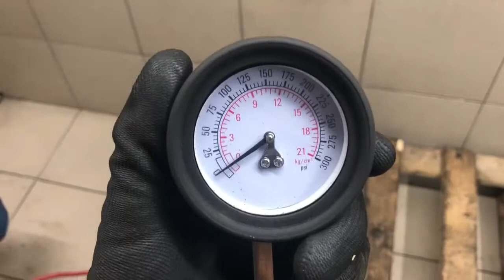Двигатель Skoda для Roomster 2006-2015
Описание двигателя Двигатель Skoda для Roomster 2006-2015
1.2Л. КОМПРЕССИЯ: 1Ц:15 2Ц:15 3Ц:15 BZG БЕЗ ПРОБЕГА ПО РФ КОНТРАКТНЫЙ ЕСТЬ ВИДЕО РАБОТЫ ДВИГАТЕЛЯ И ЗАМЕРА ХОЛОДНОЙ КОМПРЕССИИ СОПРОВОДИТЕЛЬНЫЙ ПАКЕТ ДОКУМЕНТОВ ГТД, ДКП 03E100033